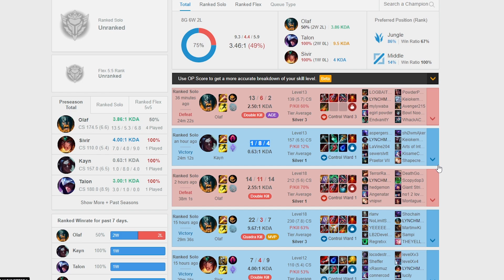Lethal Tempo, Support, AP Udyr is 🔥(trmplays Teemo Main #2)